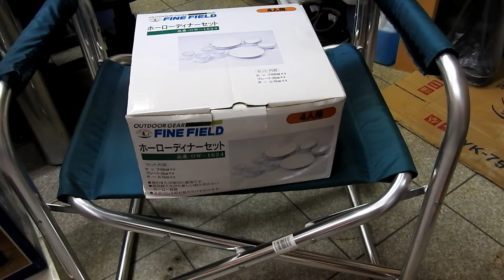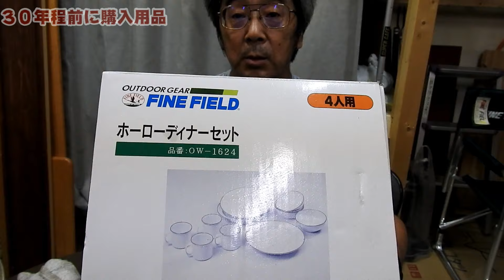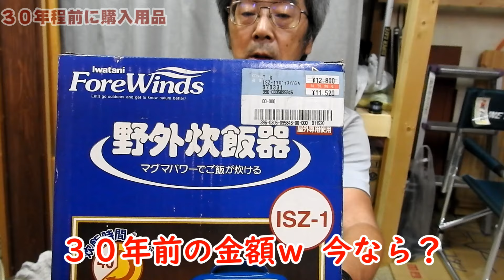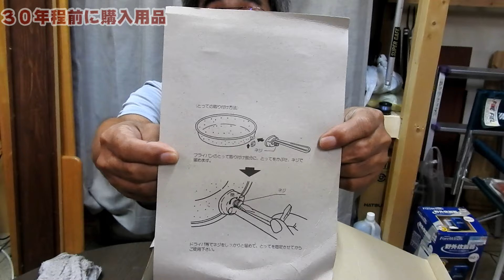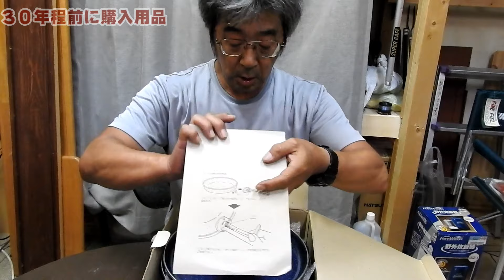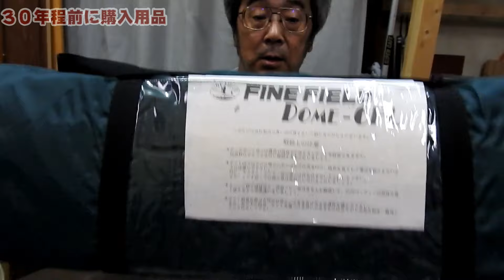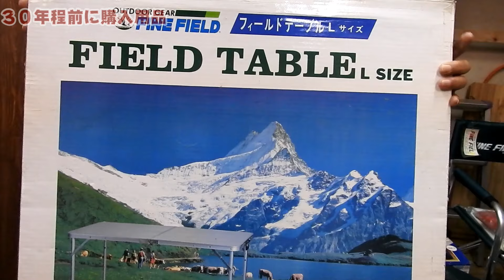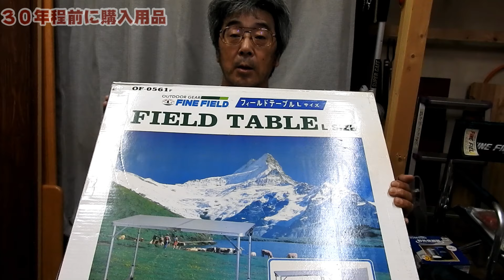30年前のキャンプ用品は粗大ごみ？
30年前に購入したキャンプ用品を出してみたら大変なことになってた。これ使える？使えない？